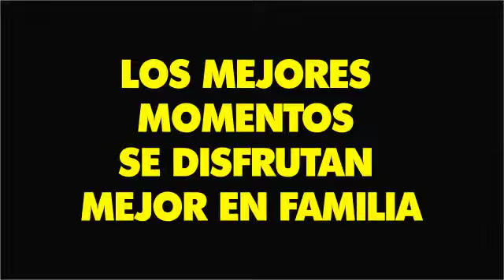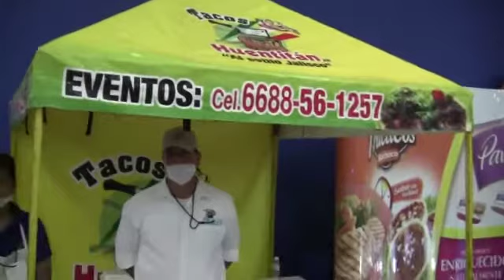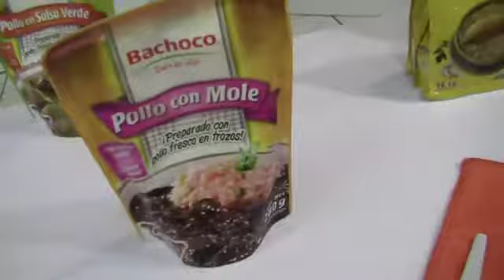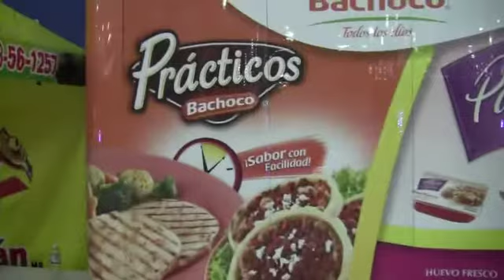MOCHIKOS.Tv® al sabor de LOS MOCHIS. MUESTRA GASTRONOMICA Y NEGOCIOS. CANIRAC #2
MOCHIKOS.Tv® al sabor de LOS MOCHIS. MUESTRA GASTRONOMICA Y NEGOCIOS. CANIRAC LOS MOCHIS. JUEVES 30 DE JUNIO 2011. UN GRAN EVENTO FELICIDADES A TODOS LOS ORGANIZADORES!!! POR PARTE DE MOCHIKOS! LA GUÍA FAMILIAR DE SINALOA MÉXICO.